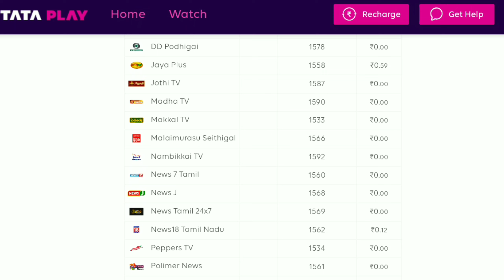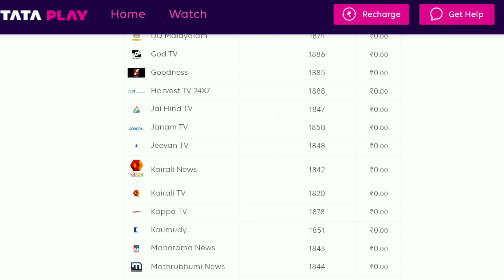Tata Play (Tata Sky) Star Sports Channel Number List | Tata Play Sports Channel Number Watch Cricket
Tata Play (Tata Sky) Star Sports Channel Number List, Tata Play Sports Channel Number, Cricket.